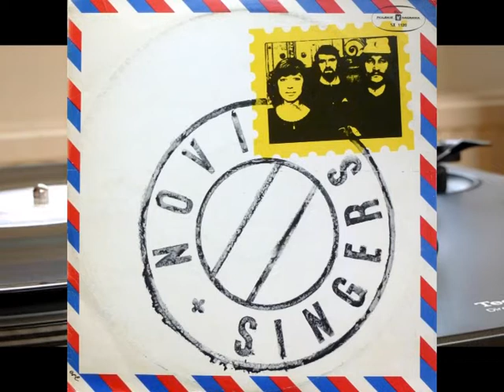Novi Singers ‎- On The Road - [Winyl]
Novi Singers ‎- Five, Four, Three.
Recorded: Warsaw, May 1974.
Released: 1974.

Bass [Electric] - Paweł Jarzębski.
Drums - Czesław "Mały" Bartkowski.
Guitar - Marek Bliziński.
Organ, Electric Piano [Fender Rhodes] - Wojciech Karolak.
Conductor - Jan "Ptaszyn" Wróblewski.
Composed By – Janusz Mych, Waldemar Parzyński.
Orchestra – Studio Jazzowe Polskiego Radia

Recorded from an Technics 1210 MK II,cartidge: Ortofon 2M Red into the phono preamp Nad PP-3
and finally into an Emu 1212M.